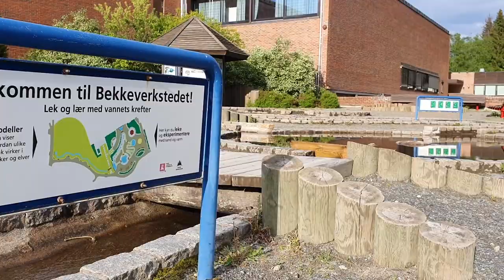Kortreiste ferieperler i Hernes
Her får du Magnus sine beste tips til skjulte ferieperler i Hernes.